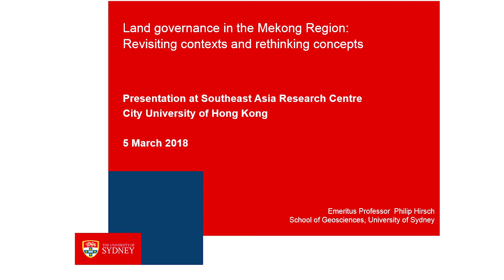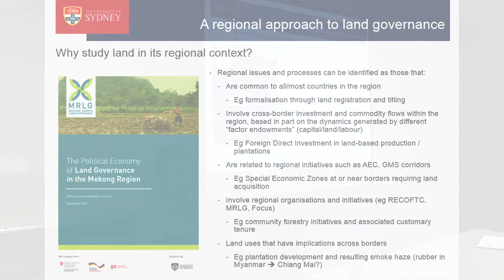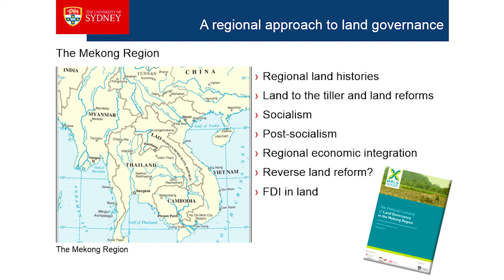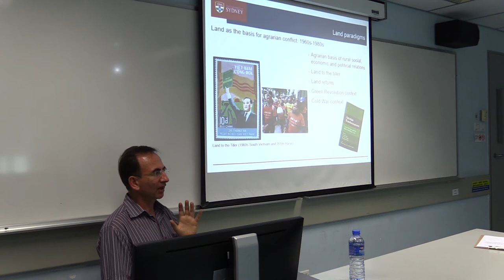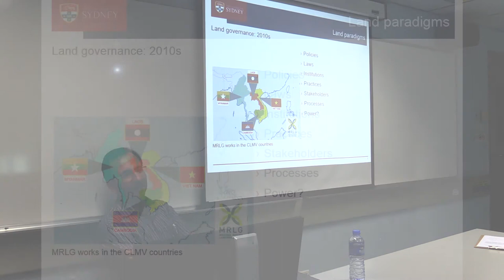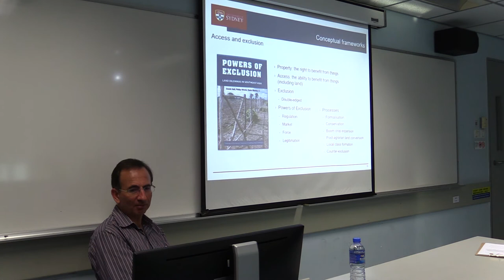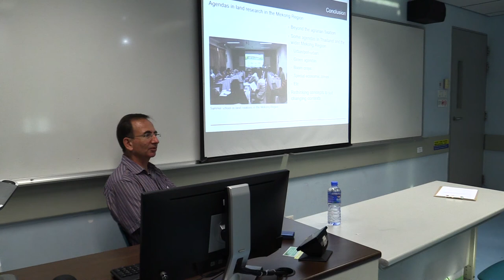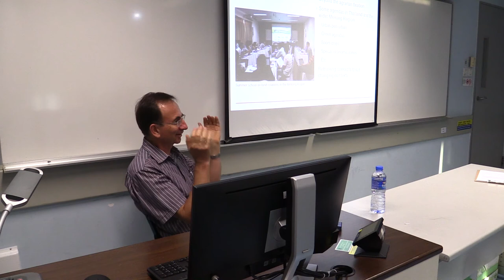Land Governance in the Mekong Region: Revisiting Contexts and Rethinking Concepts